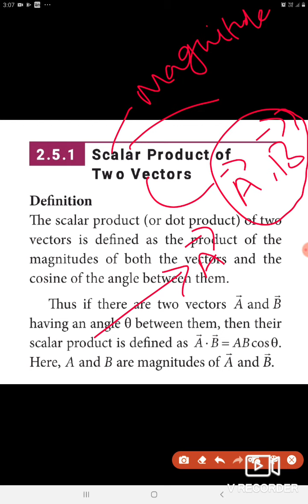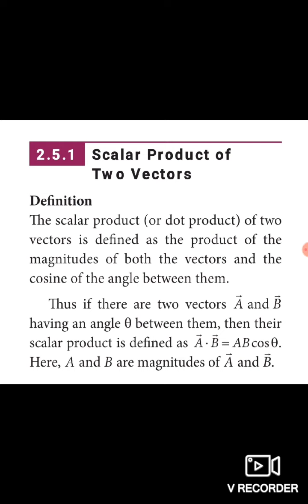Scalar product of two Vectors (Definition). 11th Standard Physics